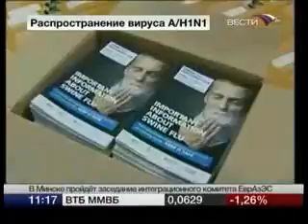АЛЕКСЕЕВЫ РЕКОМЕНДУЮТ Свинной грипп обман